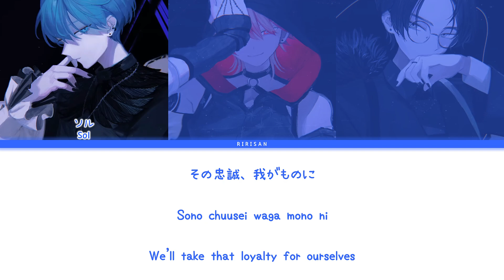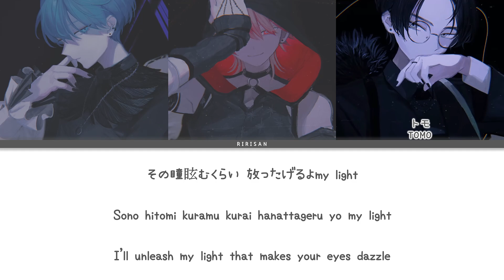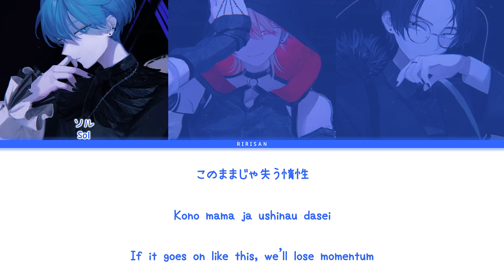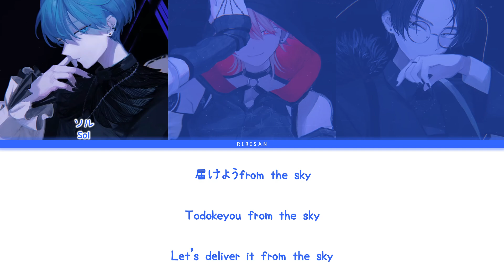「 HeavenlyHelly 」King Of Light (Full ver.) – Seraphilight [KAN|ROM|ENG]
✪ Artist: Seraphilight
Lakas (CV: )
TOMO (CV: )
Sol (CV: )

✪ Edit: Ririsan
✪ Color Coded: Ririsan
✪ Lyrics JP: